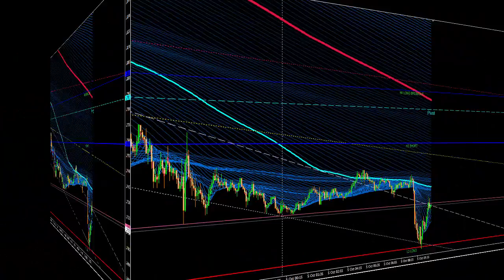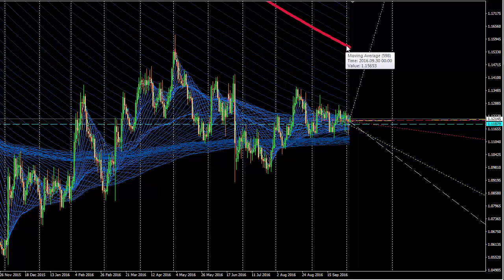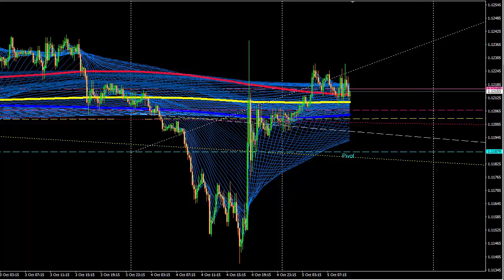Форекс Обзор финансового рынка и основных валютных Forex пар на 5 октября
Форекс - Обзор основных валютных FOREX пар --- на сегодня, 5 ОКТЯБРЯ, и рекомендации по работе на финансовом рынке.